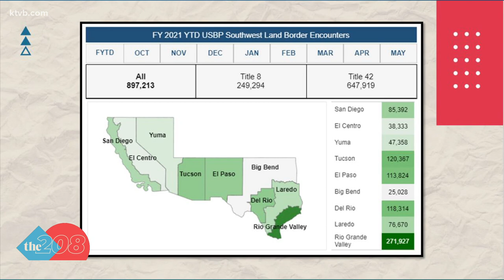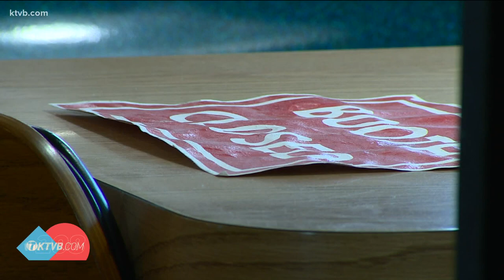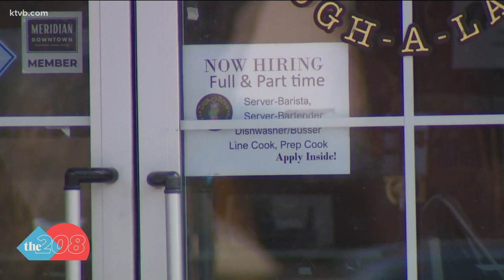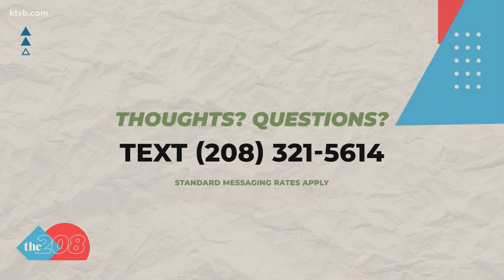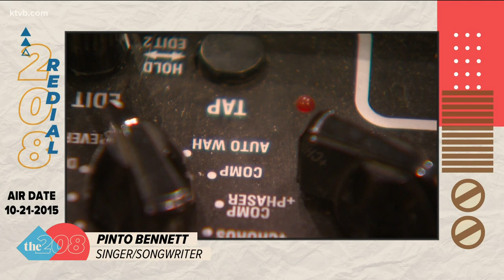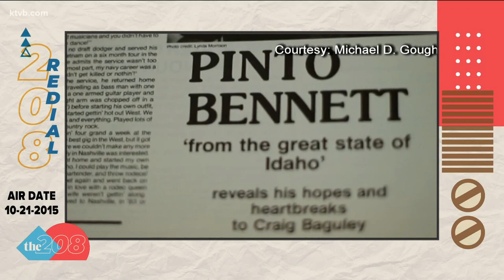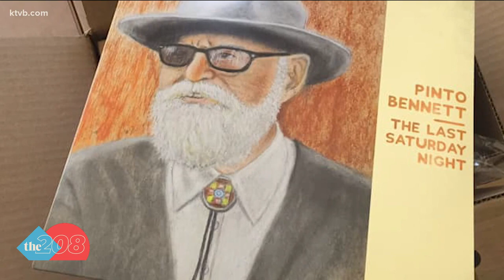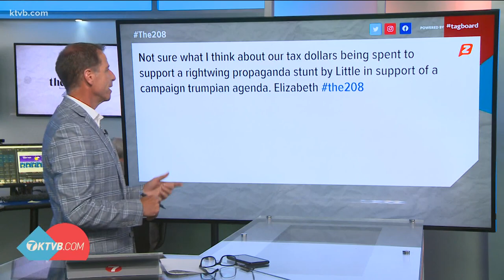The 208 for July 1: Idaho sends ISP troopers to southern border; businesses see employment rebound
Plus, Canyon County Sheriff Kieran Donahue was appointed the vice president to the the National Sheriffs' Association.